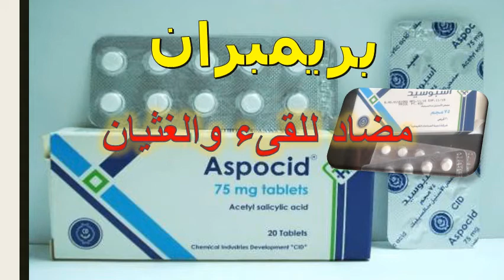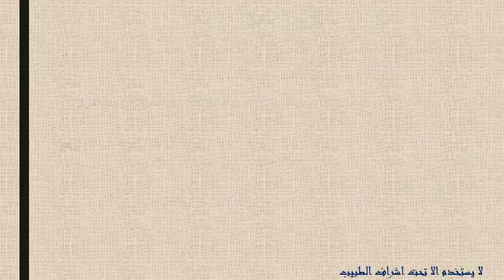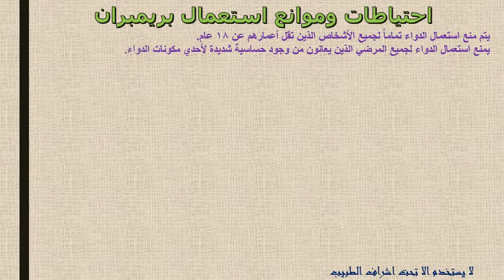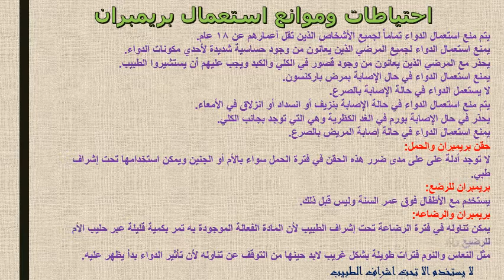بريمبران مضاد للقىء والغثيان Primperan دواعى الاستخدام والاثار الجانبية